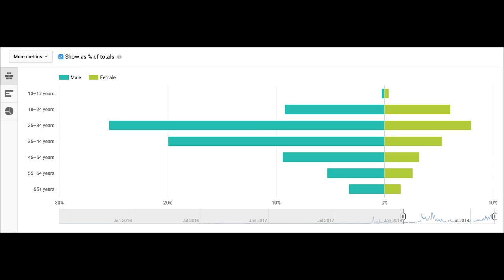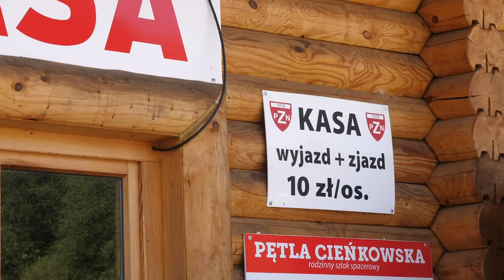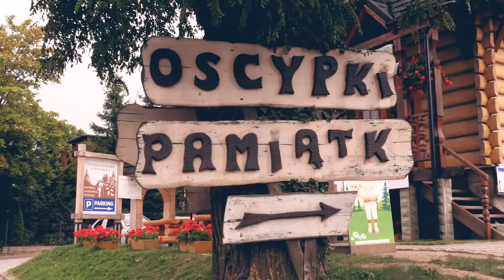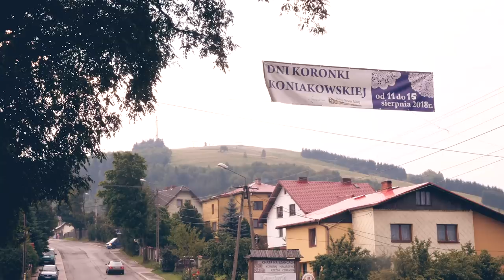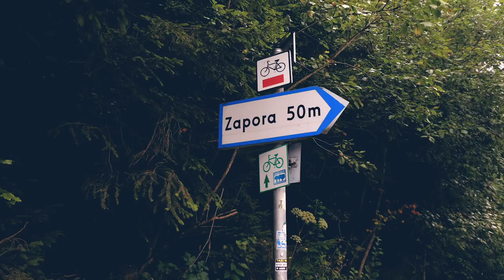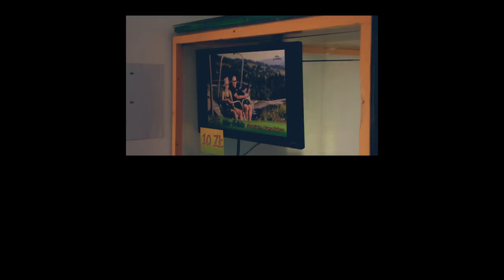ONE DAY LOOP DRIVE in BESKIDS POLISH MOUNTAINS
We took this one day look drive in Beskidy Polish Mountains (Beskids) during our 2018 summer trip to Poland (you can see all videos in this PLAYLIST It's a great way to see a wonderful sample of Beskids area.

 --- ▲ --- MUSIC CREDITS  --- ▲ ---

 --- ▲ --- FOLLOW US --- ▲ ---